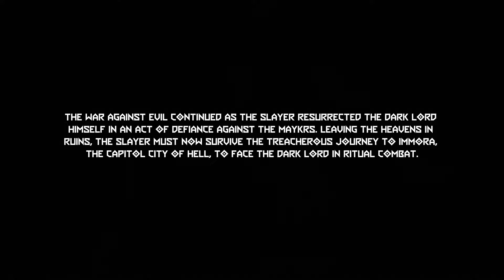YOU WANT ME TO PUT THE HAMMER DOWN?